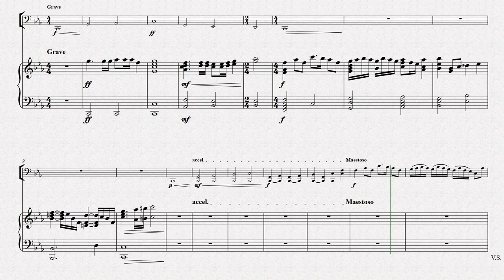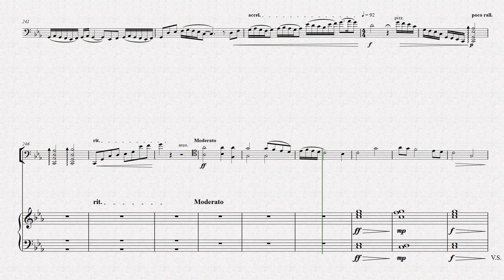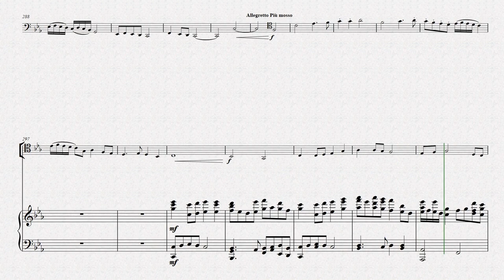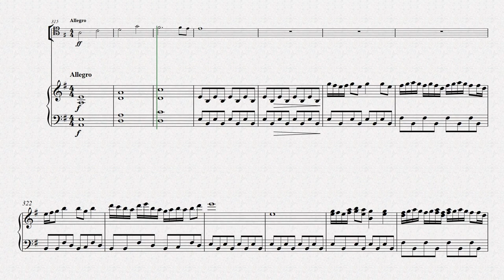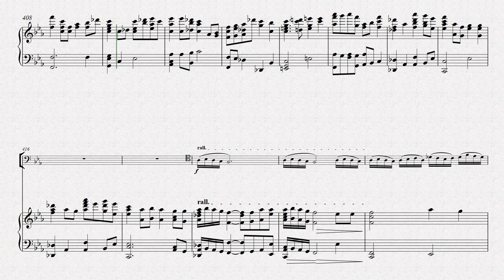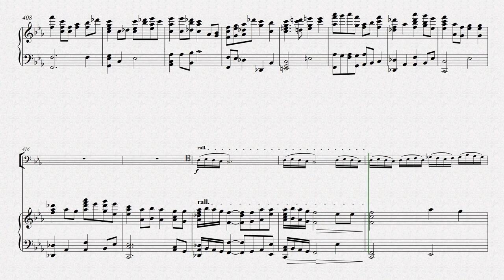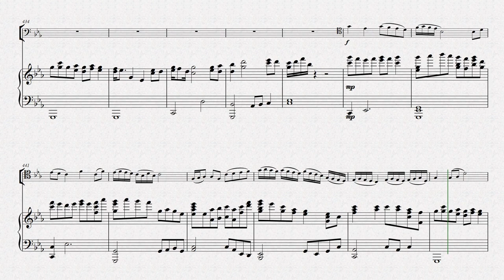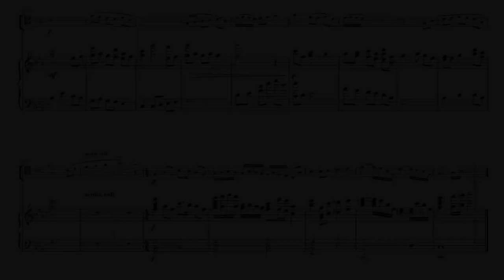Concerto No 3 in C Minor, for solo cello and orchestra - piano reduction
An original work featuring solo cello and orchestra, this version is for solo cello and piano reduction.